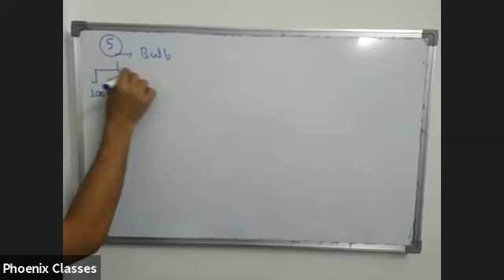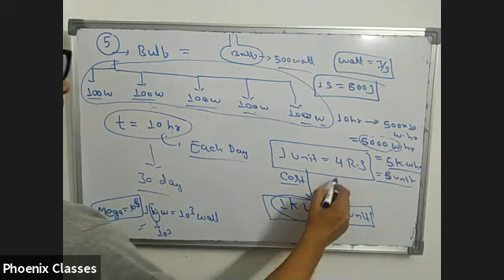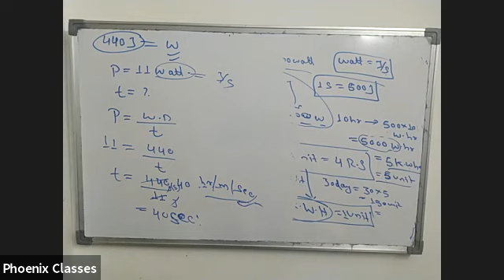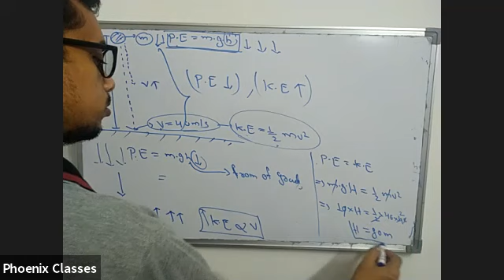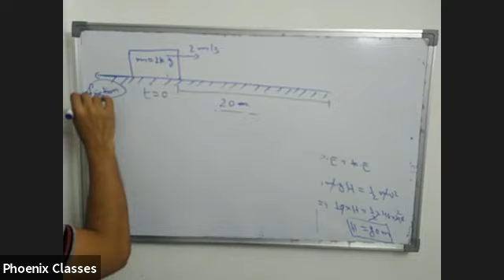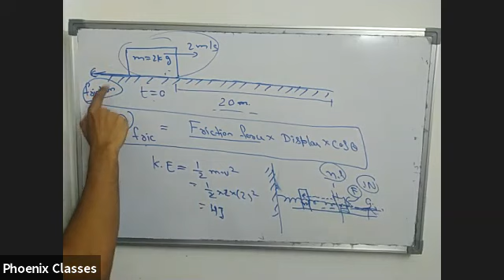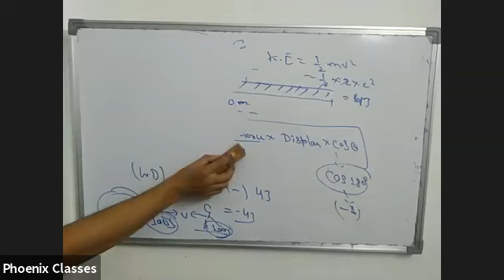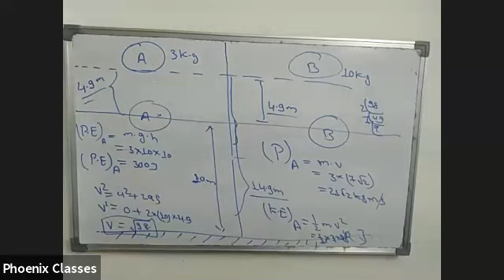PHYSICS LIVE CLASS IX (13 OCT 20)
BRIJESH SIR